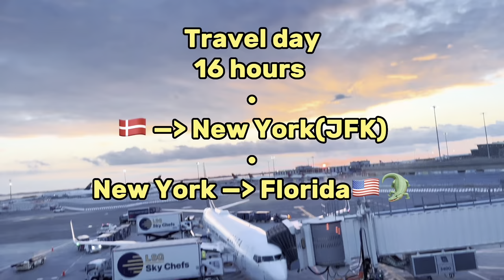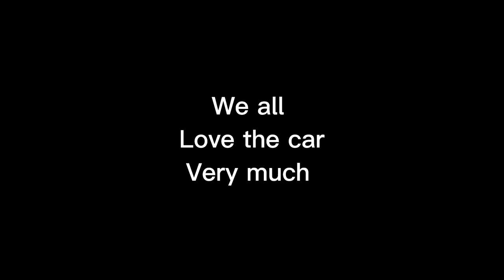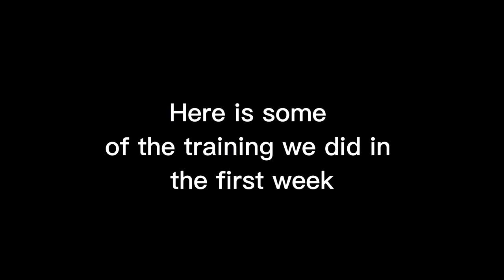MY FIRST TIME IN AMERICA